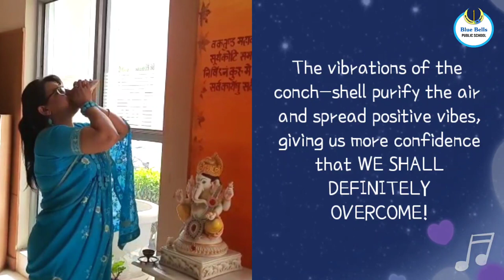Music Day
“Music gives a soul to the universe, wings to the mind, flight to the imagination and life to everything.” ― Plato. The students of BBPS know that 'We Shall Overcome'. Their emotions have found an expression through this beautiful song to wish everyone a Happy Music Day!